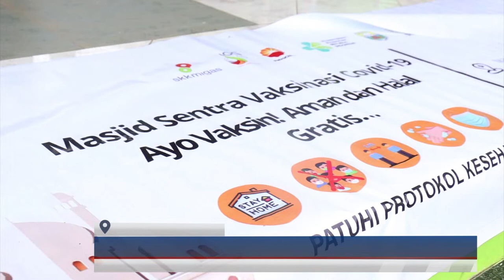(6/12/2021) SKK MIGAS – KKKS SUKSESKAN VAKSINASI COVID-19